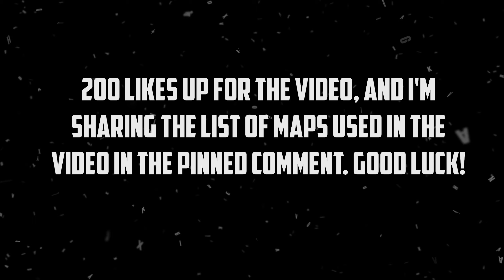Assetto Corsa - NEW 16 FREE CARS MODS - September 2024 🔥 | + Download Links 📂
Song: Axel Colt - Mad Love

Song: 7sten - In the Sky